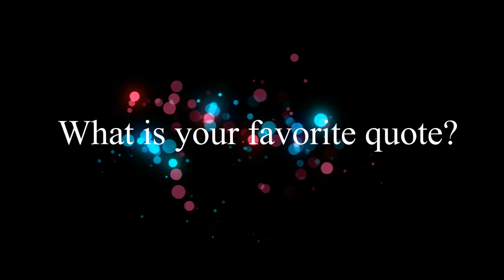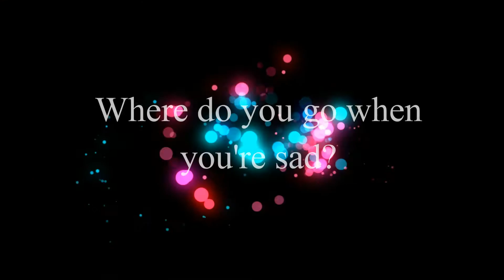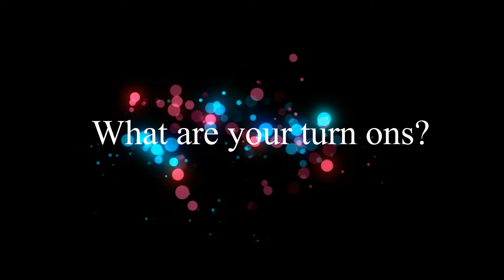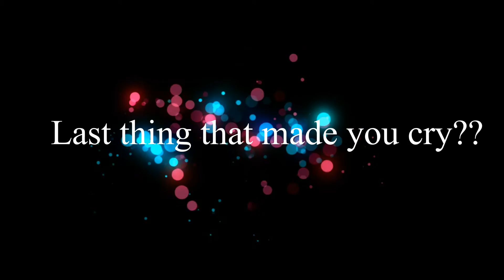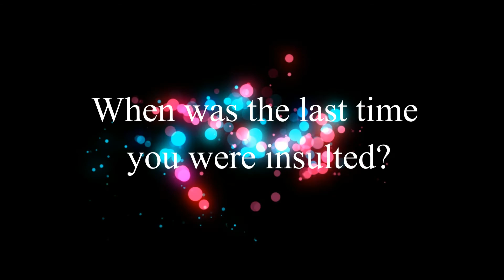The TMI Tag | Cassandre Sylvain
Tag! You're it! I tag you to do this video next. Here are the questions below:

QUESTIONS:
1: What are you wearing?
2: Ever been in love?
3: Ever had a terrible breakup?
4: How tall are you?
5: How much do you weigh?
6: Any tattoos?
7: Any piercings?
8: OTP? (One True Pairing)
9: Favorite show?
10: Favorite bands?
11: Something you miss? .
12: Favorite song?
13: How old are you?
14: Zodiac sign?
15: Quality you look for in a partner?
16: Favorite Quote?
17: Favorite actor?
18: Favorite color?
19: Loud music or soft?
20: Where do you go when you’re sad?
21: How long does it take you to shower?
22: How long does it take you to get ready in the morning?
23: Ever been in a physical fight?
24: Turn on?
25: Turn off?
26: The reason I joined Youtube?
27: Fears?
28: Last thing that made you cry?
29: Last time you said you loved someone?
30: Meaning behind your YouTube Name?
31: Last book you read?
32: The book you’re currently reading?
33: Last show you watched?
34: Last person you talked to?
35: The relationship between you and the person you last texted?
36: Favorite food?
37: Place you want to visit?
38: Last place you were?
39: Do you have a crush?
40: Last time you kissed someone?
41: Last time you were insulted?
42: Favorite flavor of sweet?
43: What instruments do you play??
44: Favorite piece of jewelery?
45: Last sport you played?
46: Last song you sang?
47: Favorite chat up line?
48: Have you ever used it?
49: Last time you hung out with anyone?
50: Who should answer these questions next?